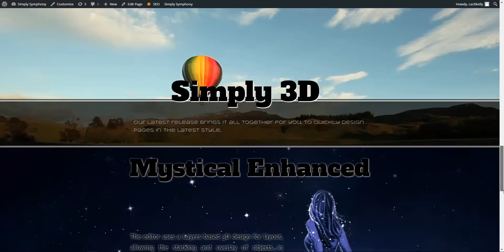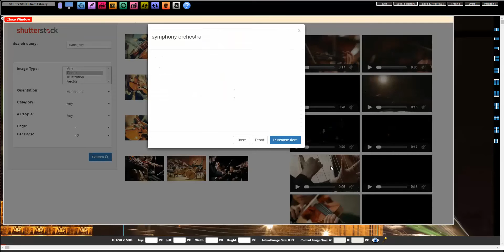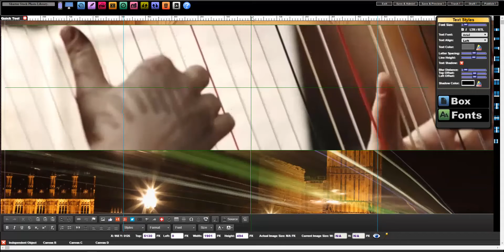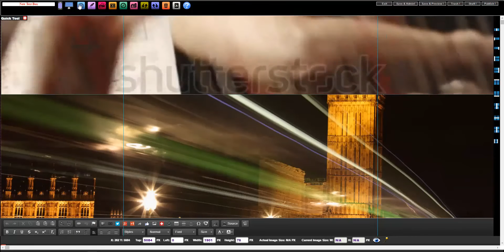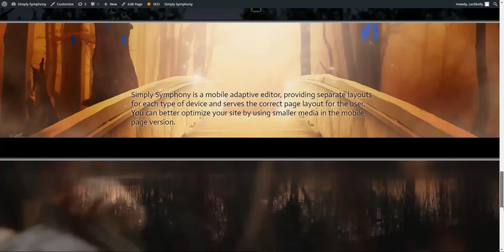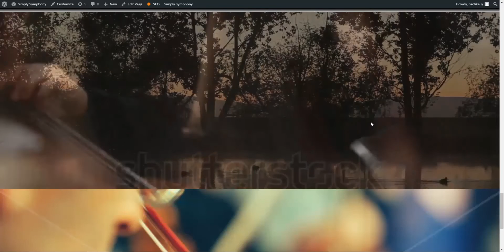Simply Symphony webpage builder for WordPress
Drag and drop page builder for WordPress